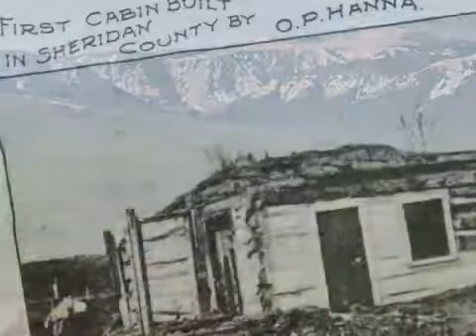O P Hanna